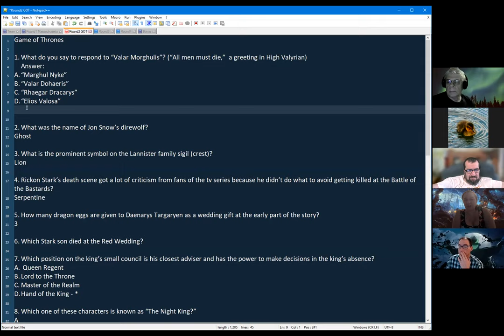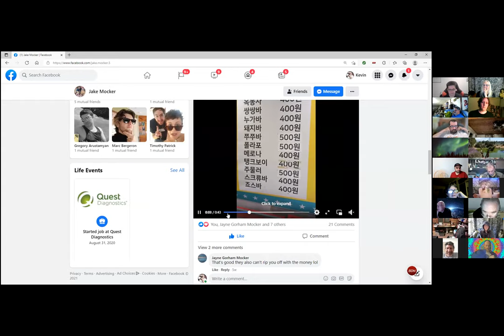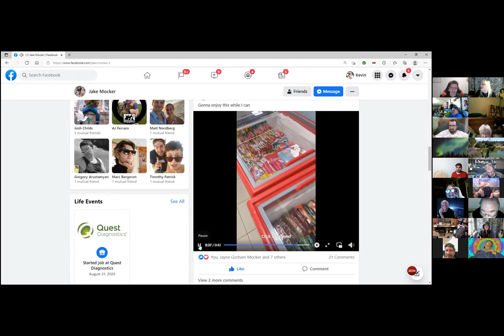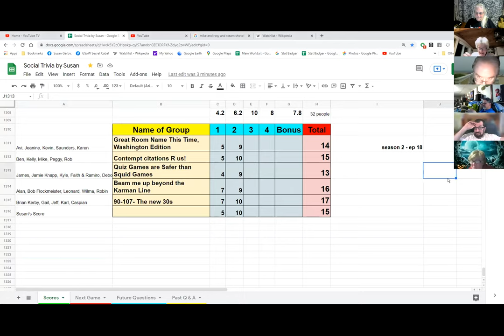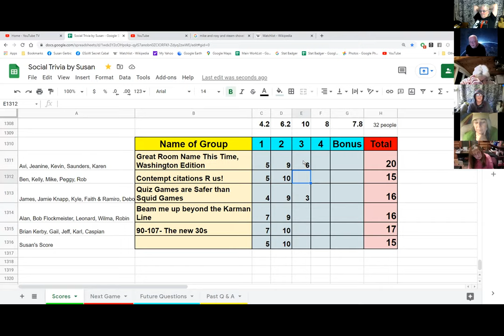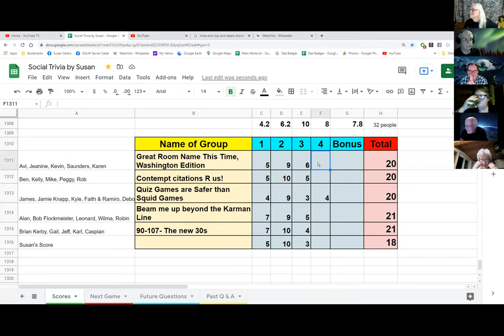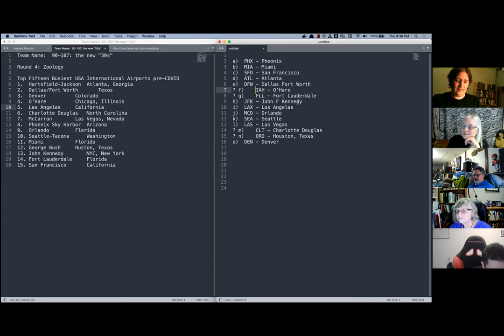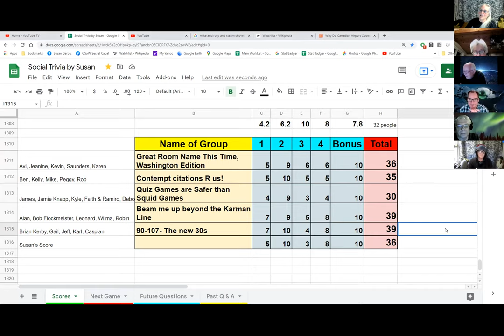Social Trivia by Susan - October 15, 2021 - Game # 75 - Season 2 - ep 18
Kevin Massachusetts
Peggy Game of Thrones
Kyle Coconuts
Robin Zoology
Gail Top Fifteen Busiest USA International Airports pre-COVID